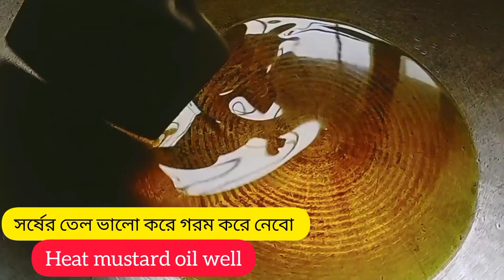মুড়ি ঘন্ট রেসিপি |Traditional Bengali Muri Ghonto | Fish Head Curry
This is a Bengali Cooking chanel, where you can see also diffeents types unique recipes of "Bengali Cuisine".
Every recipes are very easy and Testy.
To get all notification click on bell icon &select all option.

I'm on Instagram as @antara7692. Install the app to follow my photos and videos.

ঘরোয়া সহজ ও ঝটপট রান্না দেখতে আমার চ্যানেলটিকে আজই সাবস্ক্রাইব করে নিতে পারেন, আর পাশের বেল বাটন টিকে অন করে অল করে দেবেন যাতে আমি ভিডিও আপলোড করলেই সবার আগে আপনার কাছে পৌঁছে যায় |

ধণ্যবাদ 🙏🙏